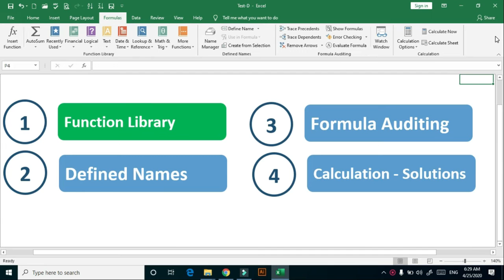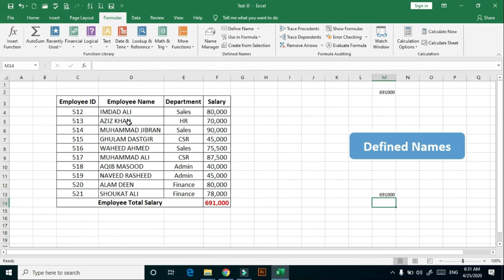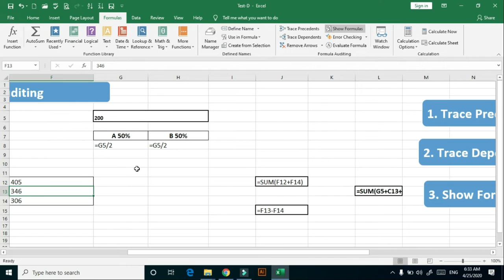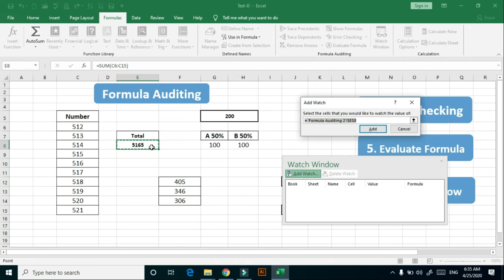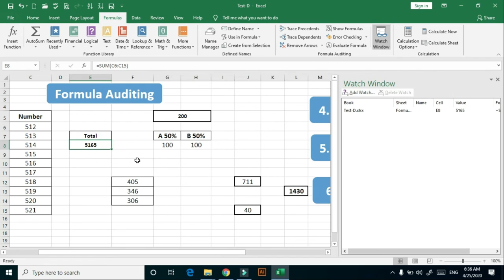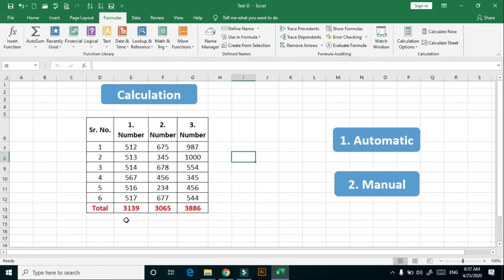06(B)-Excel Basic Course 2020 | Excel Formula Tab | Formula Auditing | Urdu/Hindi | Soft Skills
Excel Basic Course 2020 | Microsoft Excel Training | Excel Formula Tab| Formula Auditing, Automatic and Manual Calculation | Urdu/Hindi | Soft Skills. Today, we're going to take a tour of the Excel Formula tab DefinedNames : We use this option to define the name of a cell, range and the list of the already defined name can be viewed in Name manager and we can edit it if we want to change the range or cell reference of any defined name. Also, we can use the defined name in Formulas.
FormulaAuditing - This option helps us to identify the relation of formulas. By using Trace precedent, we get to know on which cell formula cell is based. Tracedependents are used to know if active cell is being used in any formula. When we use trace precedent and trace dependents the arrows get inserted automatically and, to remove the arrows, we use Remove Arrows. Show formula is a self-explained word; it is used to show the formula in the sheet. Error checking is used to check the error in the sheet. Evaluate formula option is used to evaluate the formula step by step.
Calculation: -If we want to switch the calculation from automatically to manually calculation and manually to automatically calculation, then we can do it by using the Calculationoption. We use Calculate Now and Calculate Sheet option if automatic calculation is turned off.